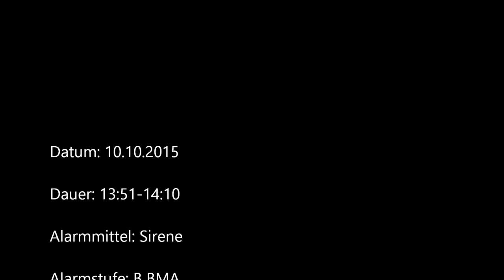Einsatz für die Feuerwehr Adelsdorf [Brandmeldeanlage]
Ausrücken der Freiwilligen Feuerwehr Adelsdorf, zu einer ausgelösten Brandmeldeanlage.